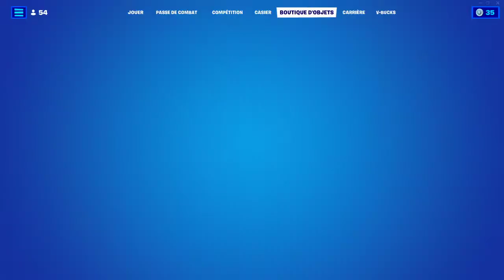BOUTIQUE FORTNITE du 26 Fevrier 2022